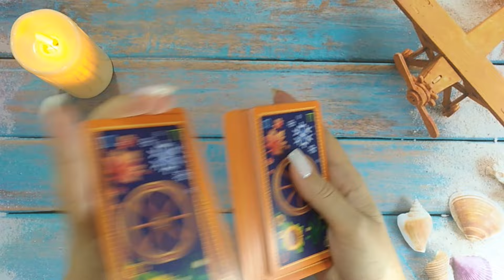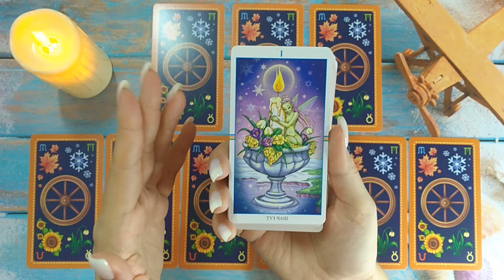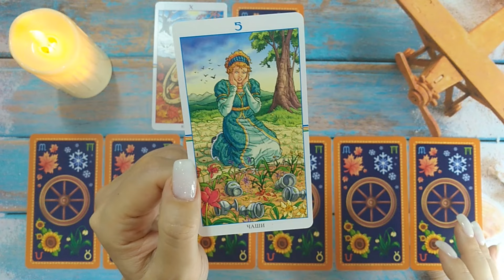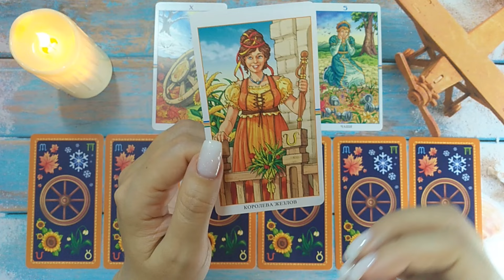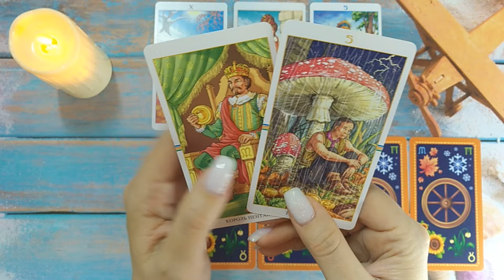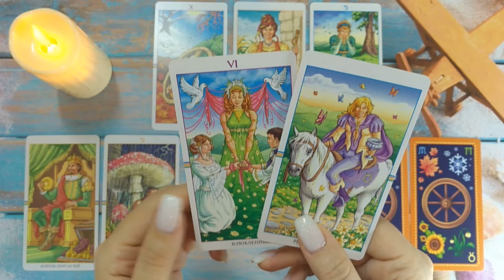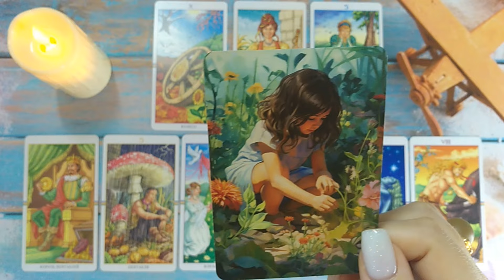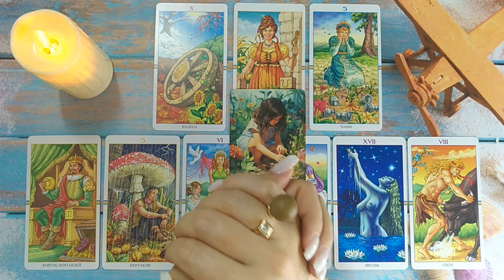🌙🛏️🍓 ЧТО ЕМУ О ТЕБЕ СНИТСЯ? 🔮😍🎯 НАРРАТИВНЫЙ РАСКЛАД